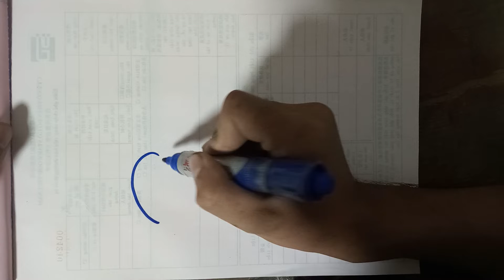How To Draw Live Water Tattoo